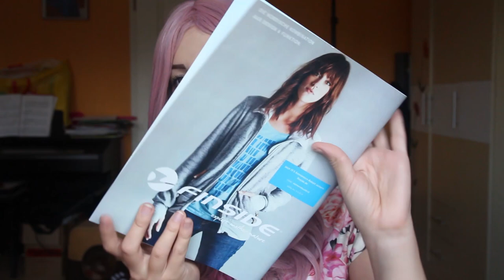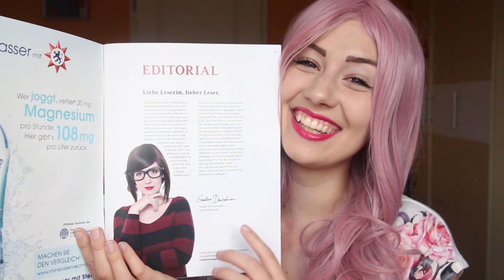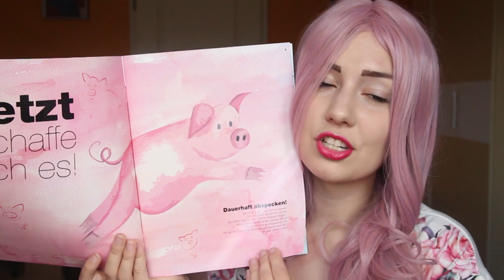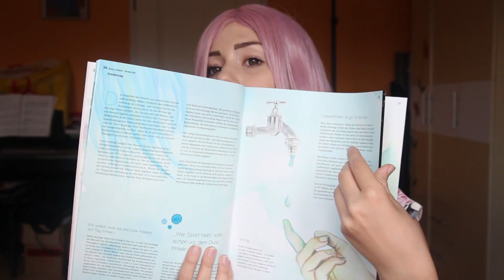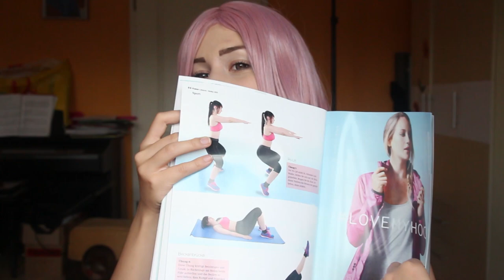Abschlussprüfung und eigene Zeitschrift? I Semmy´s Art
ALLE Links stehen in der INFOBOX

Schon gesehen?

Ask: semmysart

:) Damit unterstützt ihr mich und ich bin euch wirklich wirklich sehr Dankbar :)